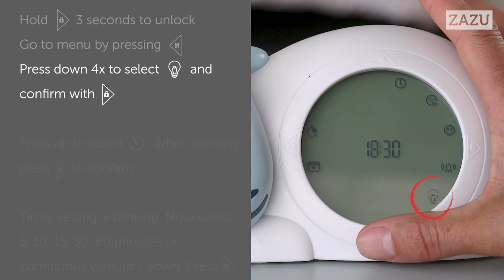ZAZU SAM-DAVY SET THE TIMER OF THE NIGHTLIGHT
This video shows you how you can change the timer of the nightlight. How long will the screen be lit in the evening